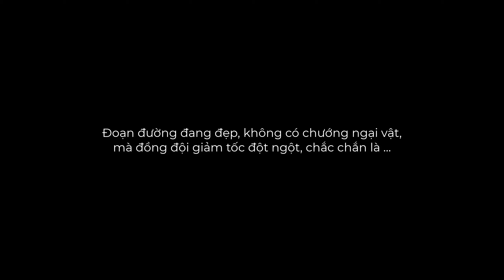VLOG 69: DUKE 390 LẦN ĐẦU DỢT ĐÈO CHUỐI VỚI 2 "NÀI CHIẾN" CHẠY EXCITER BẮT CHÓ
🍀 VLOG 69: TOUR ĂN SÁNG - KTM DUKE 390 LẦN ĐẦU ĐỔ ĐÈO CHUỐI MADAGUI
📸 Camera : Samsung Galaxy A7 2018 / Gopro Hero 4
🏍 Phương tiện : Airblade 2015 / Ktm Duke390 / Super Dream II
🖥 Phần mềm edit : Camtasia 9
🍀Cho mình biết cảm nghĩ của bạn về vlog này nhé !